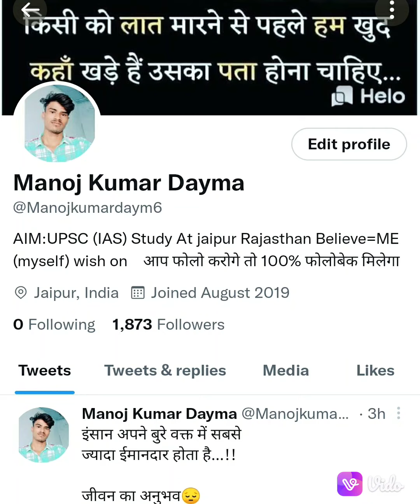2021 ka last mera photo video DAYMA GROUP BAYCOUT 2021. 29 DECEMBER